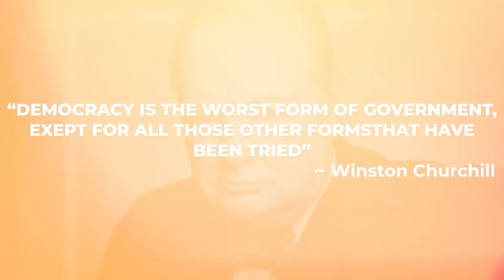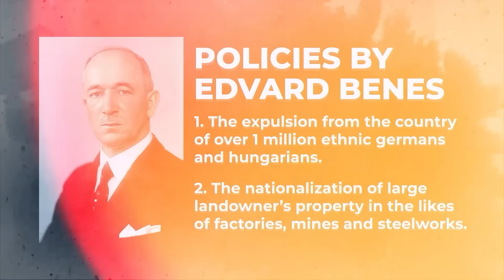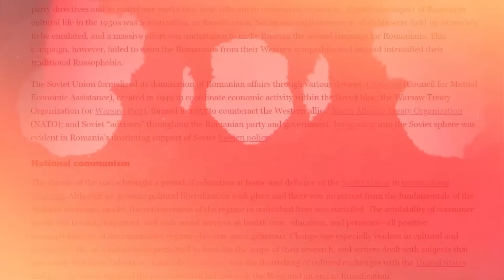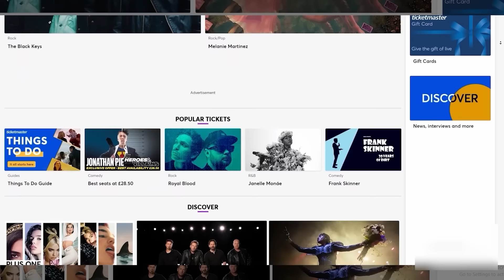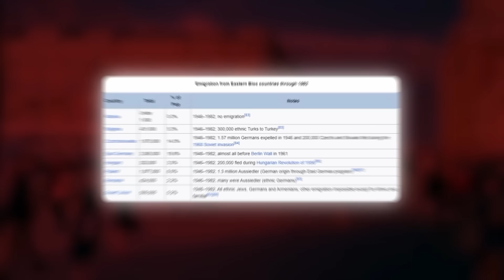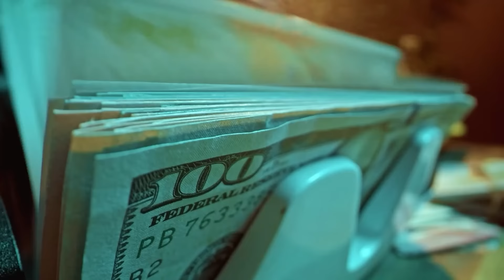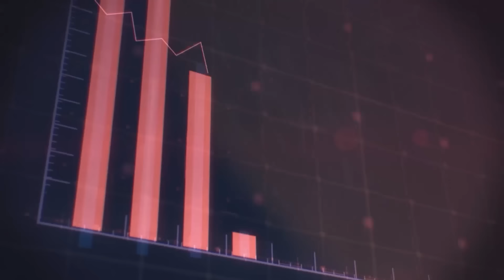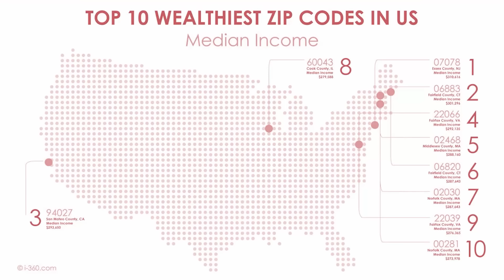Settling the Debate: Communism Vs. Capitalism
In this video, we'll finally settle the debate between communism and capitalism. Explore the history of Eastern Europe, the role of NATO and the Warsaw Pact, and the impact of the European Union. Tune in to end the discussion once and for all!

Chapters:
0:00 Intro
1:38 Becoming Communist
6:50 Societal Changes
8:44 Dreams of Reform
10:19 Socialist Economics
14:44 The Transition
17:04 Shock Therapy
20:06 Traps of Capitalism
22:52 European Union
24:39 The Great Recession
25:52 Final Debate
26:12 Freedom
27:50 Equality
29:57 Living Standards
31:52 Community
34:03 Culture
35:51 Ending